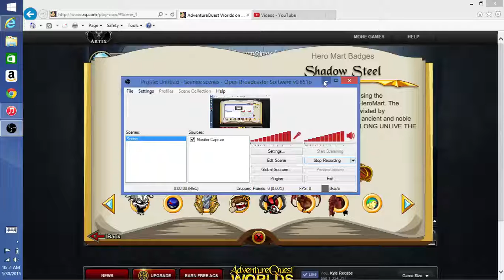Aqw Shadow Steel Shadowsycthe Mouse pad heromart shop Adventure quest worlds Alesana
The physical item and All items shown can be bought through this